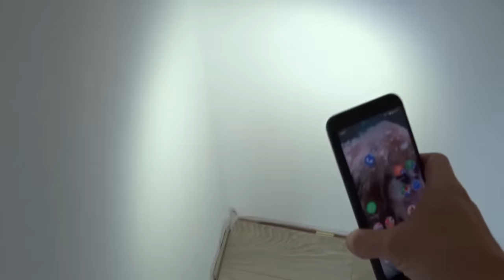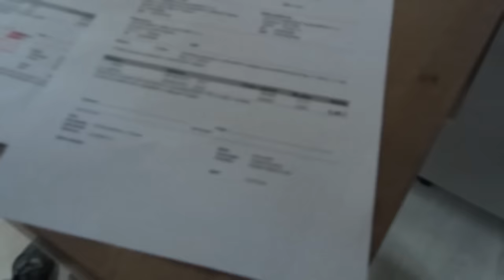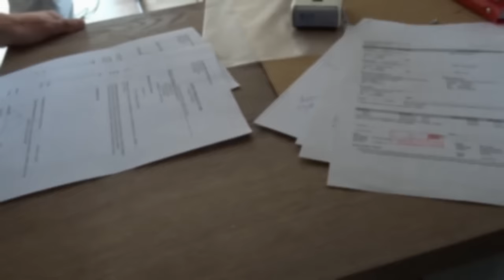7/7: Amatéři v akci: předání díla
Poslední díl stavby dřevostavby je ve finále. Měsíc po termínu, ale vad/nedodělků spousta. Nepřekvapí pak ani chybějící revize při předání.